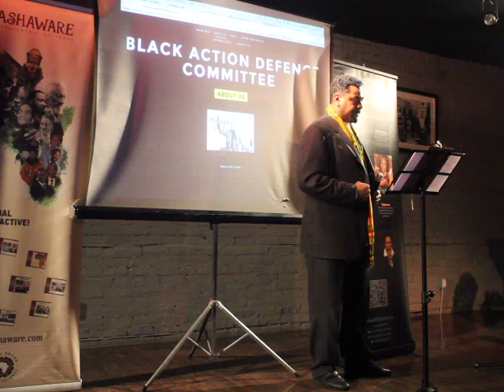Jackie Robinson Fortitude Award presentation to BADC